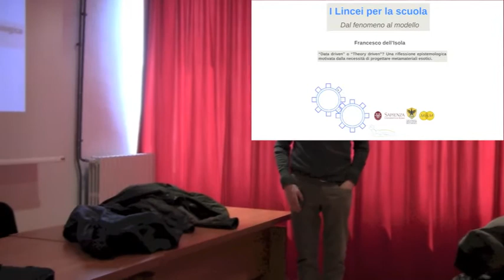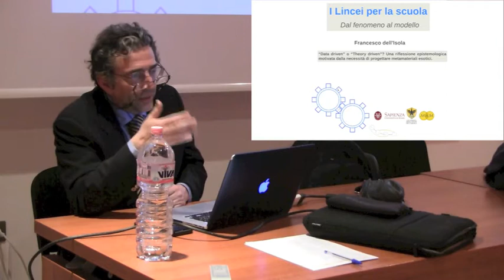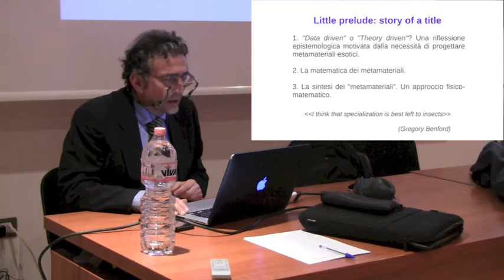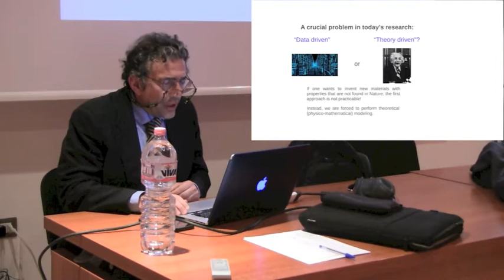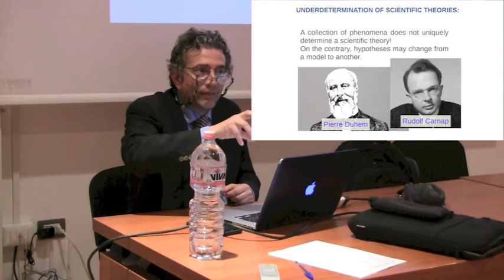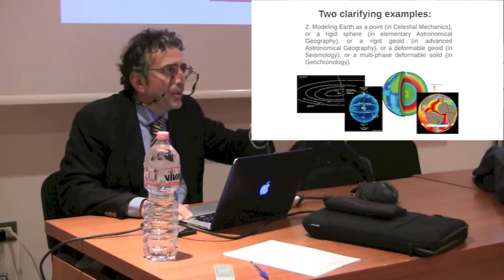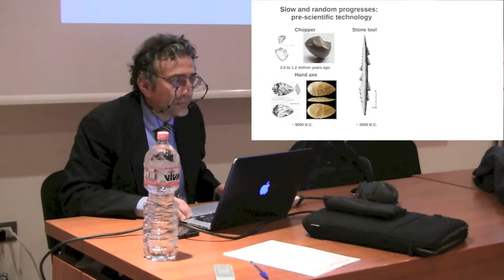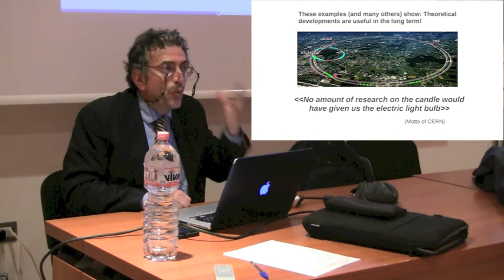Francesco dell'Isola (Fossanova, 14/03/2018): "Data driven" o "Theory driven"? Parte I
Lezione 4

Prof. Francesco dell'Isola (Università di Roma La Sapienza)

Titolo: " "Data driven" o "Theory driven"? Una riflessione epistemologica motivata dalla necessità di progettare metamateriali esotici. Parte I "

Fossanova, 14 marzo 2018